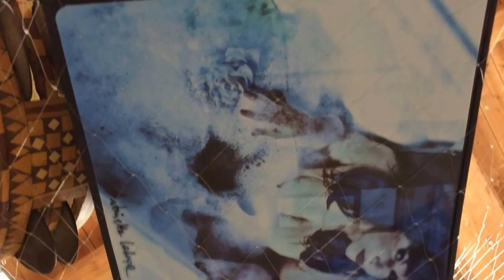Antonietta Laterza - PESCADO 1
Questo video riguarda PESCADO 1